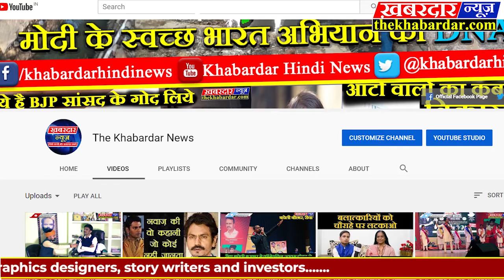sagar धूमधाम से निकली भगवान शिव जी की बरात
धूमधाम से निकली भगवान शिव जी की बरात
राहतगढ़ महाशिवरात्रि के अवसर पर नगर के प्राचीन शिवालय बनेनीघाट मंदिर से परंपरा अनुसार भगवान शिवजी की बारात धूमधाम गाजे बाजों के साथ निकाली गई जो नगर के मुख्य मार्गों से होते हुए स्थानीय बस स्टैंड चोपड़ा कुआं स्थित मां पार्वती मंदिर पहुंची जहां विधि-विधान व परंपरा के साथ भगवान शिव पार्वती जी का विवाह सँमापन हुआ और सभी को प्रसाद वितरित किया गया इसके साथ ही बरात का जगह-जगह स्वागत किया गया इस दौरान स्थानीय मुक्तिधाम समिति द्वारा बरात का भव्य स्वागत किया गया साथ ही सभी भक्तजनों भगवान भोले की आराधना में लीन बने रहे तथा अनेक धार्मिक अनुष्ठान किए गए कार्यक्रम में बड़ी संख्या में श्रद्धालु व नगरवासी शामिल हुए व बड़ी संख्या में प्रशासनिक अधिकारी कर्मचारी व पुलिस बल तैनात रहे  नगर के मुख्य चौराहो की सीसीटीवी कैमरों से की गई निगरानी